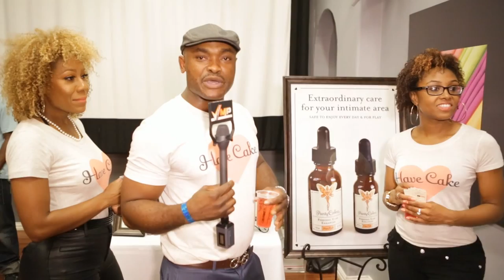Flavour Live in Dallas TX 2015